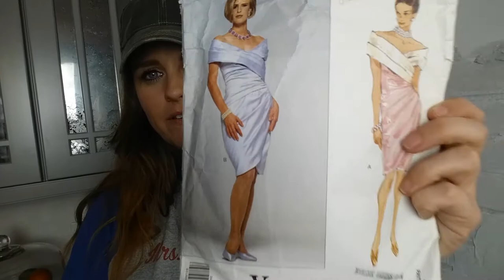Awesome thrift haul + 500 SUBSCRIBER GIVEAWAY!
Check out what I found at the thrift store today! Also, as a thank you to my subscribers I am giving away something extra special I will tell you all about in the video!

God Bless
and remember